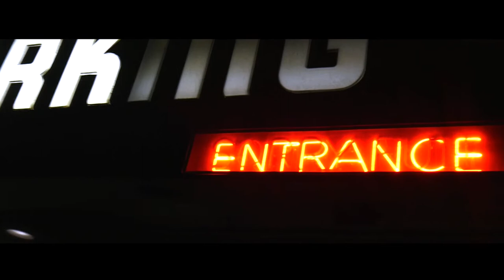N.R.E EL - BODY CAM (PROD . by vitals x Jabari)